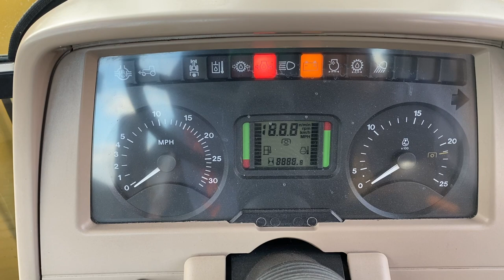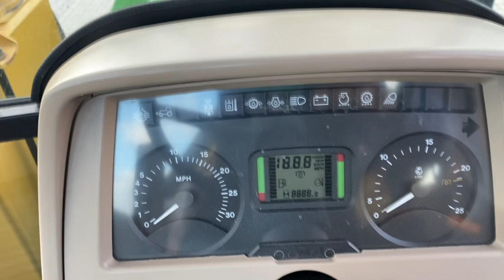John Deere 6415-5981